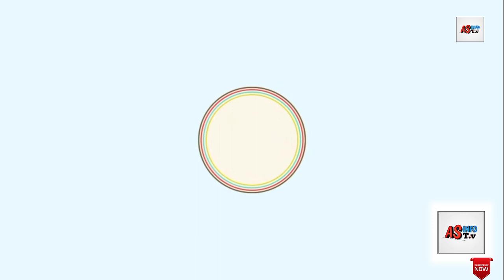Can Kakapo Fly? | The Strangest Parrot In The World | New Zealand Kakapo Parrot In Urdu and Hindi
Can Kakapo Fly? | Strangest Parrot In The World | Kakapo Parrot In Urdu and Hindi | Endangered Kakapo | Kakapo In New Zealand | Owl Like Parrot | Flightless Parrot Kakapo | AS Info TV

The kakapo, also called owl parrot, is a species of large, flightless, nocturnal, ground-dwelling parrot of the super-family Strigopoidea, endemic to New Zealand. It has finely blotched yellow-green plumage, a distinct facial disc, a large grey beak, short legs, large feet, and relatively short wings and tail.

I'm & will be posting here Educational , biographies , mysterious stories , top trending , news and filled from interesting facts related Videos over here.
 So if you're interested to gain something new & to know mind blowing facts, then make sure to SUBSCRIBE and Press The Bell Icon to instantly get notified from my every single video.

Allah Hafiz